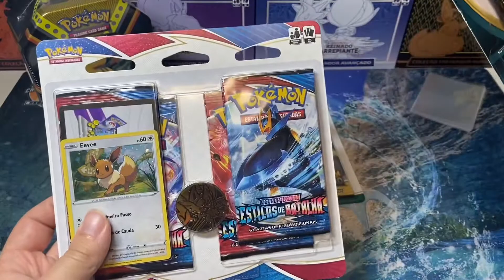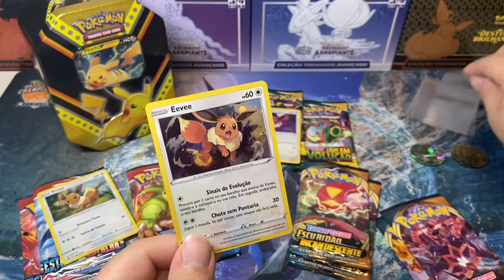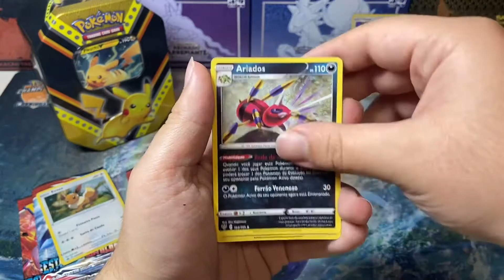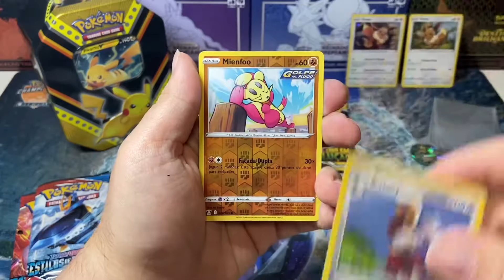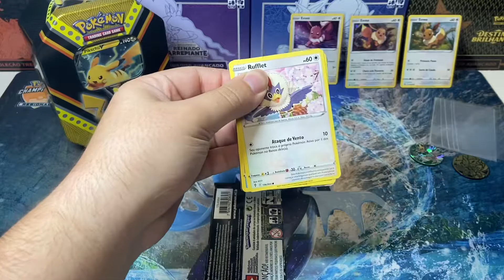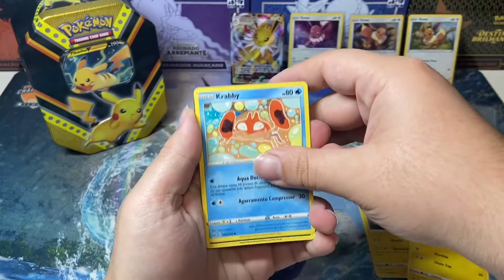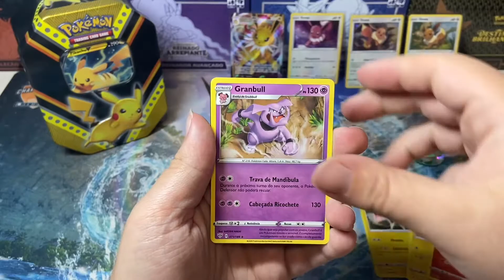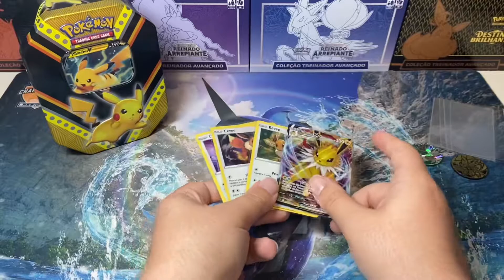POKÉMON TCG - Tirei minha primeira EEVEELUTION VMAX de Céus em Evolução nesse vídeo!!! - EEVEE TCG